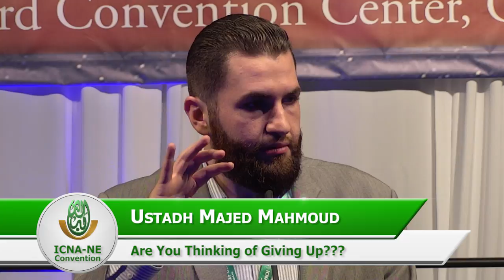How Merciful is Allah (SWT)? by Sh. Majed Mahmood (ICNA-NorthEast Convention)